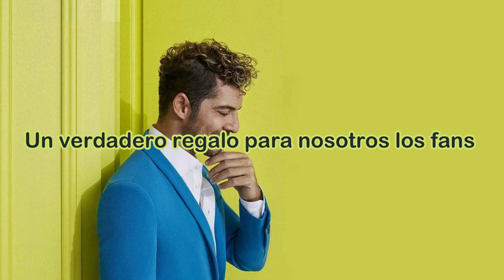Descargar Disco David Bisbal Íntimo 2020 (Auditorio Príncipe Felipe De Oviedo)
Link de Descarga (os adjunto en este mismo enlace los discos tributos de otros años)
Este disco creado por mí consta de más de 1 h 20 min de música con la misma calidad de un disco normal y corriente ya que las canciones las he extraído del concierto de Oviedo de este año. Sin embargo, he tenido problema para organizar las últimas tres canciones:  Perdón, Bésame y Ave María (que no está disponible esta última) debido a los cortes que posee de por sí el concierto debido a algún fallo técnico. Notaréis que las dos primeras están algo modificadas solo si os fijáis bien para poder arreglar los cortes. Espero que os guste y no dudéis en compartirlo si es así! Pd: ójala y algún día pueda conocer en persona a mi ídolo :3